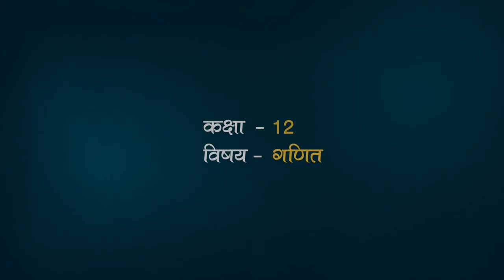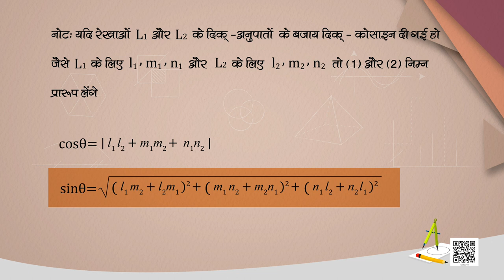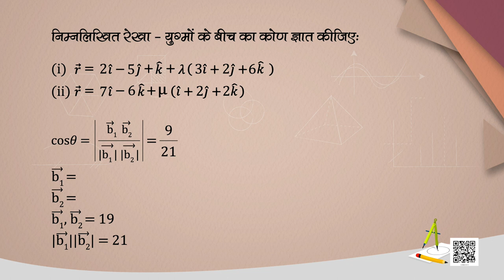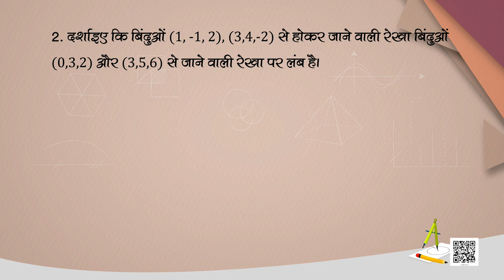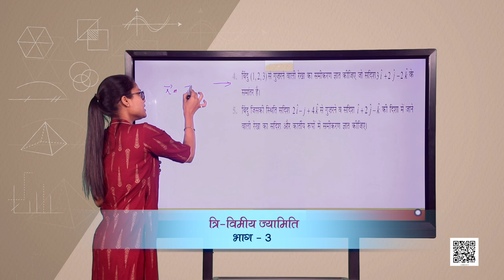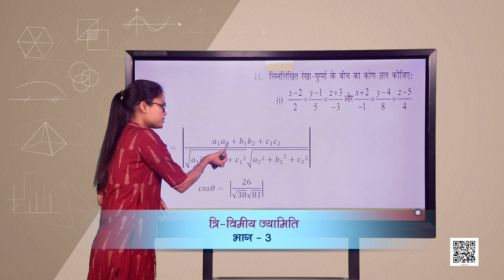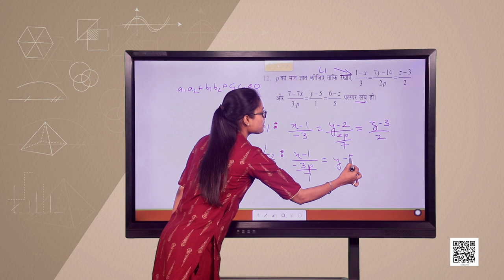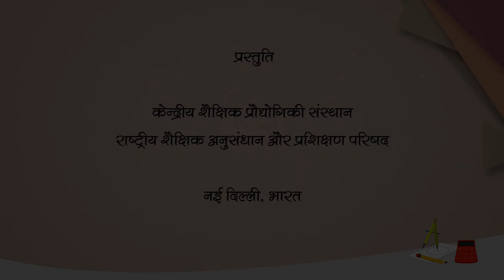पाठ11. त्रि -विमीय ज्यामिति - भाग 3